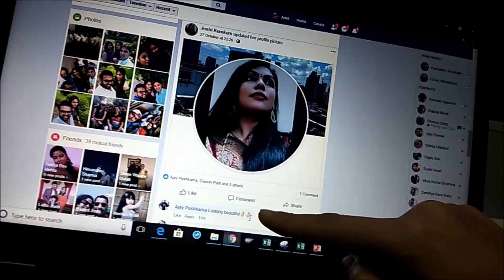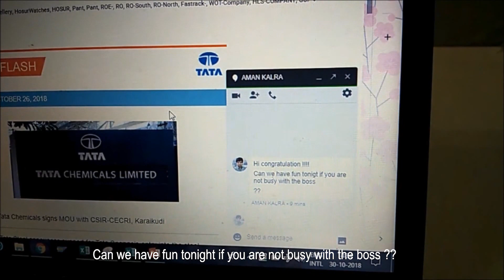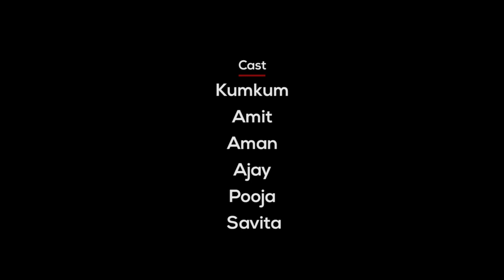Hostile enviornment pantnagr team 1 Amit Rana